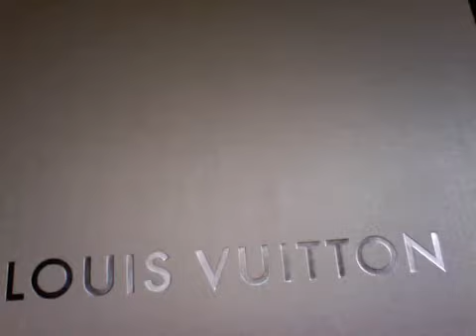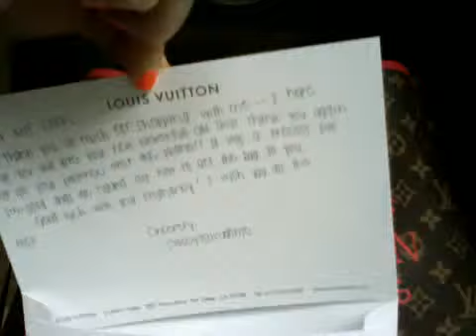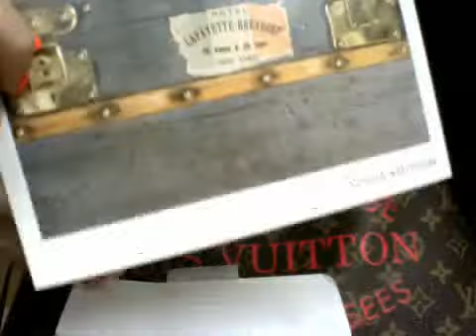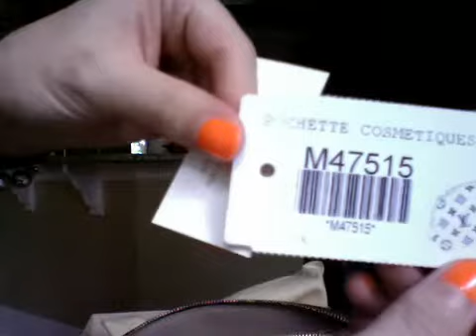NEW Louis Vuitton reveal! IKAT!!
I'm in love with this lovely bag! Cannot wait to use it!